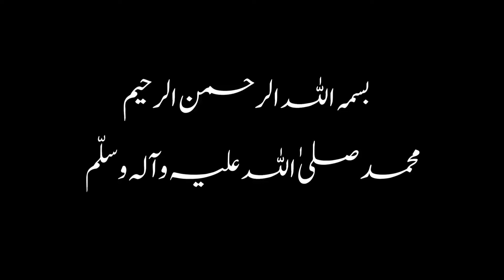Atta biscuits recipe, wheat flour biscuits, Homemade biscuits recipe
Aj mai Apke lye lai hun  biscuit recipe without oven,Atta biscuits recipe, wheat flour biscuits, Homemade biscuits recipe

Your queries solved:
atta biscuits recipe